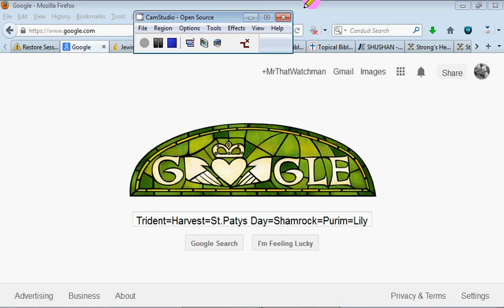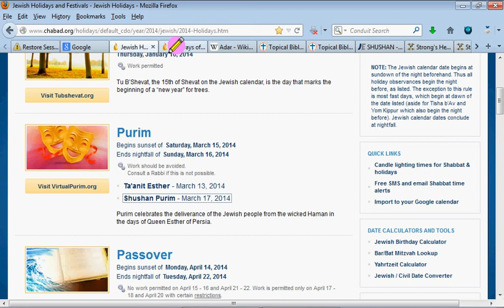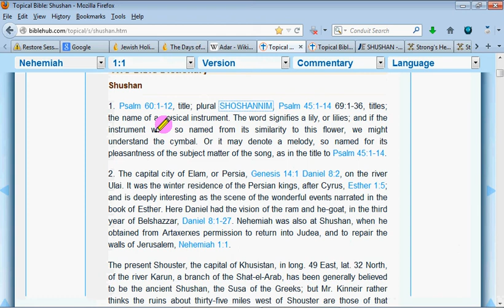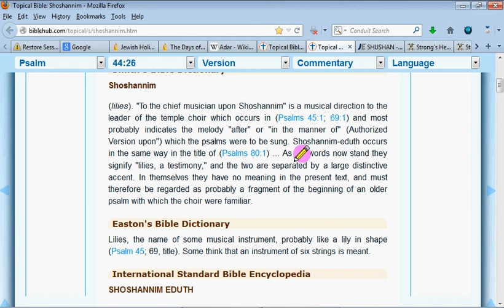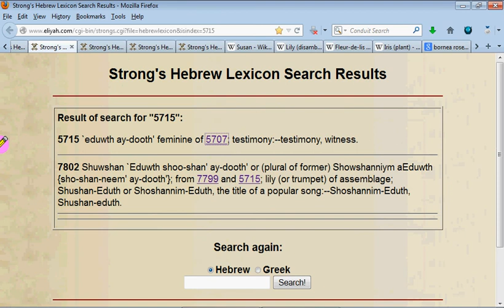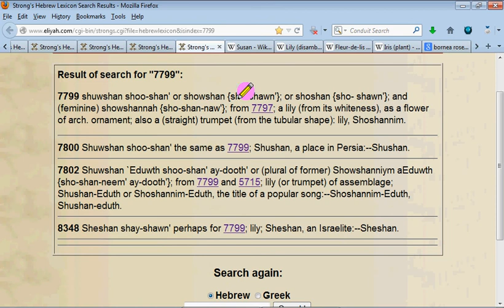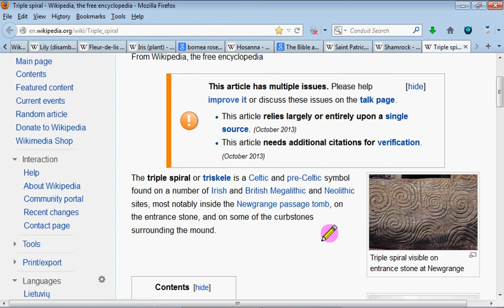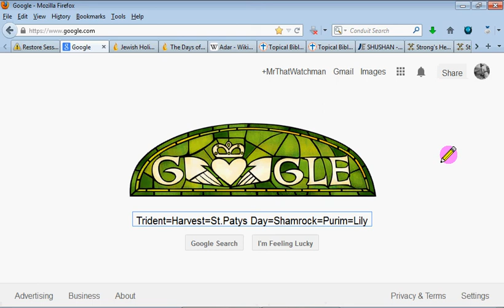The Trident is a Shamrock. St. Patrick's day for MH370...?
Malaysia Flight 370 and the Trident is uncovering the Truth of God's Plan. The New World Order tries to copy God and ends up fulfilling God's Plan (Read Psalm 76:10 and Amos 9:2).
Forget celebrating or fearing the Pagan holidays. Look into what they really represent. The Trident is related to (because It has 3 parts): The Shamrock of St. Patrick's Day, The 3 out pouring of the Holy Spirit represented by the 3 Harvests, the Lily, the harvester tool called the winnowing fork, from winnow you get the winnowing fan or the "North Wind", all the 3 day symbolism of the bible.
 Look at all the wonderful things on the 14th to the 17th of certain months particularly  March/Nisan/Abib (April is not God's 1st month of the Year!). Purim is a true Jewish Holiday and very Biblically supported  Christmas, Easter, Saint Patrick's Day are all Pagan, but contain some elements of truth.